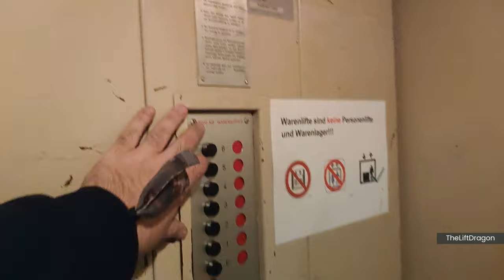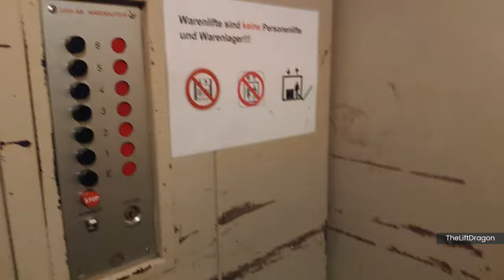HUGE EPIC 1950s SCHINDLER Relay Logic Freight Lift in Aargau, Switzerland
Timestamps:
0:00 intro
0:18 normal ride
2:31 motor room
5:22 car top / lift shaft

This lift is situated in a large warehouse. It is one of the few large old Schindler freight lifts with dual motor still in operation,.
It seems almost impossible to fully piece together the history of this lift. The building it serves was constructed in the early 1940s and the lower part of the shaft inhabited by this lift was built. In the early 1950s, two floors were added on top of the section of the building containing the lift, resulting in reconstruction. In the early 1960s, further parts were added to the building and a small passenger lift was built to the left of this one here, which was replaced by a Schindler 3300 in 2013. Most likely in 1981, the relay controller of this lift was replaced.
This lift in most of its parts was probably constructed in the late 1950s. Some schematics in the documentation date to 1954, but as they are principles only, they are not specific for this lift. This means that the lift is most likely younger than their date. However, the dual motor configuration was abandoned for the KDLF+KDH machines in the early 1960s, further limiting the possible date of construction.

A special feature of this list is operator control mode (Liftier-Steuerng, Aufzugführerbetrieb). It can be activated via the key switch on the car panel. In this mode, the lift only accepts car calls. The red lamps indicate that a floor call is present on the floor next to the button. When the lift arrives at said floor, the call request is cancelled and the lamp goes dark. A Buzzer informs the operator about new calls. The Buzzer can be disabled via a switch (Summer).

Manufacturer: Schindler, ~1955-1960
Capacity: 2000 kg
Type: Traction, 2:1 roping
Floors: 7: E, 1-6
Fixtures: Schindler Q Series
Speed: 1 m/s
Travel height: 20.6m
Logic: Schindler Relay
Drive: 2 speed with 2 motors
Motor: W57, 20.6kW

Dangers in these environments include but are not limited to crushing, electrocution, falling and burns.

Recording: Q2 / 2023